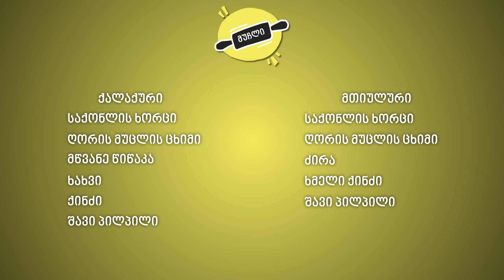ქალაქური or მთიულური / ხინკალი Khinkali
ძალიან ბევრი ითხოვდა ხინკალს და აი დადგა ჟამი ხინკლის შეკაზმვისა. დღვევანდელ ვიდეოში იხილავთ ორი სახის ხინკალს: ქალაქური და მთიულური. დაწერეთ კომენტარებში თქვენ რომელი ტიპის ხინკალს ანიჭებთ უპირატესობას და რატომ?

მოიწონეთ ვიდეო და გამოიწერეთ ჩვენი არხი❤